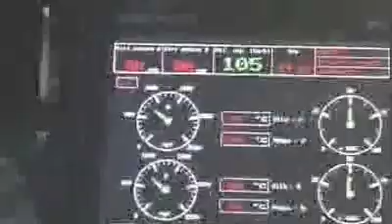Gubana Express!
Signori si parte: un percorso in treno quasi dimenticato ci fa ritrovare e riscoprire luoghi turistici inesplorati e conoscere culure e storie vicine e lontane...